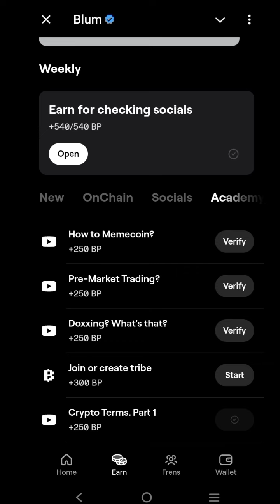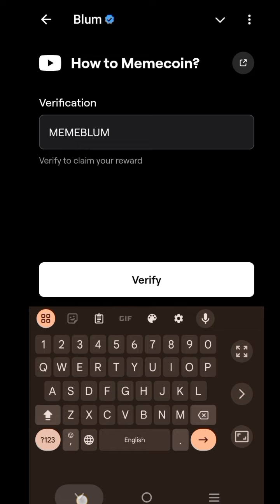How TO Memecoin ? Blum Code | Blum verify code | Blum YouTube video code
Reffrel links

Download telegram app with link and open BLUM link in telegram